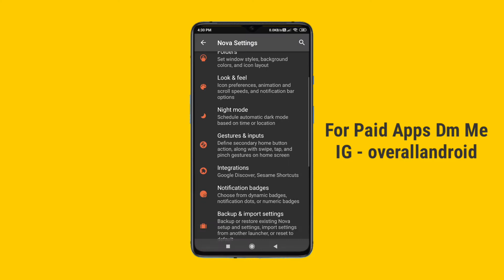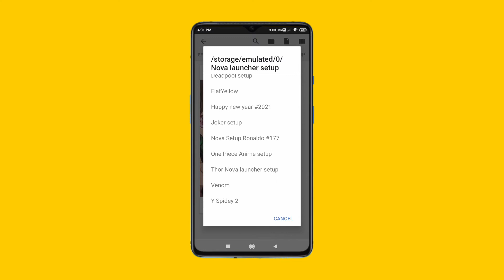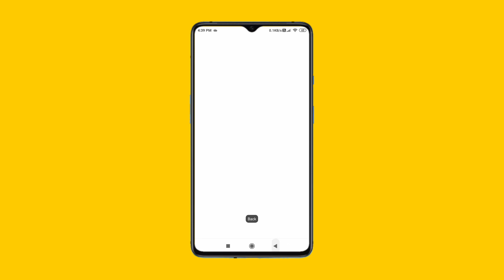BEST NOVA LAUNCHER SETUP 2020 | OverallAndroid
the best nova launcher setups
nova launcher setup anime
nova launcher
home screen

Step 3 : Import Backup and Setup the Widget file in the home screen and thats it.

THANKS FOR WATHING MY SETUP